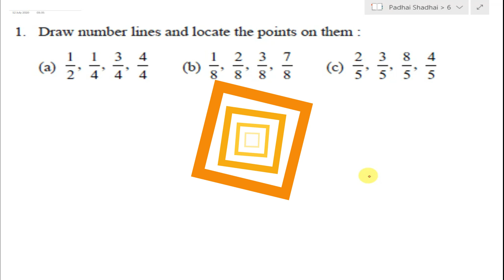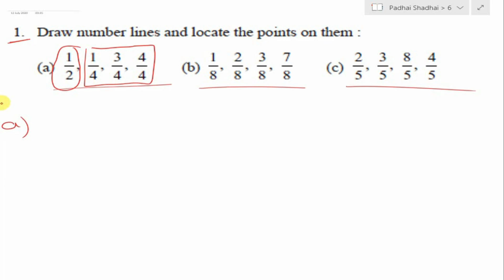class 6 maths chapter 7 Ex 7.2 (Q1 Q2 Q3) || Fractions || Lecture 3 || NCERT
In this video i will explain you class 6 maths chapter 7 Ex 7.2  (Q1 Q2 Q3) || Fractions || NCERT

Time Stamps

0:00 About the video
0:42 Exercise 7.2 Q1
12:20 Exercise 7.2 Q2
18:03 Exercise 7.2 Q3

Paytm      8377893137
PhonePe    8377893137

UPI        padhaishadhai@upi

Bank Details:-

class 6 Maths/Science NCERT Book

class 6 English NCERT Book

class 6 Sanskrit NCERT Book

Class 6 SST (History) NCERT Book
Class 6 SST (Geography) NCERT Book

Additional Books

class 6 Maths RD Sharma Book
class 6 Science Lakhmir Singh Book

class 6 Social Science JPH Book
class 6 Hindi JPH Book
class 6 English JPH Book